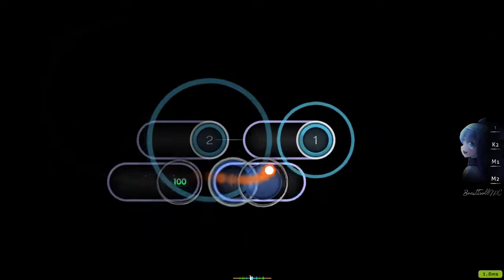Who needs Kovaak's FPS Trainer When you have this...